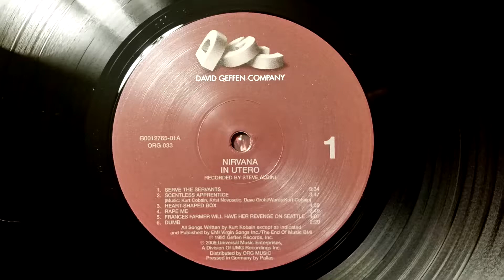Nirvana - Scentless Apprentice (Vinyl)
From the 2009 US pressing of In Utero

Audio-Technica AT33PTG II Cartridge
JMW-10.5i Tonearm
VPI Classic 1 Turntable
Musical Surroundings Phonomena II